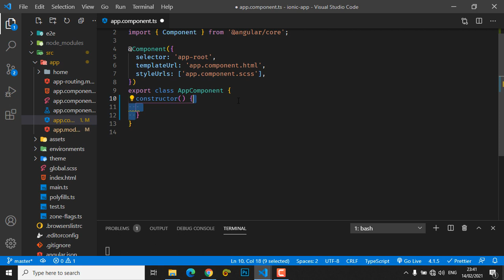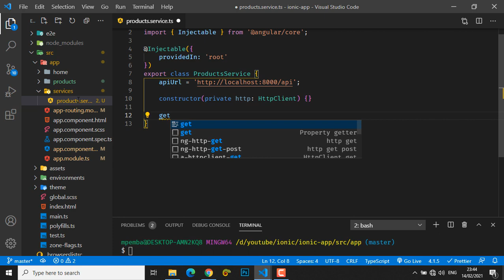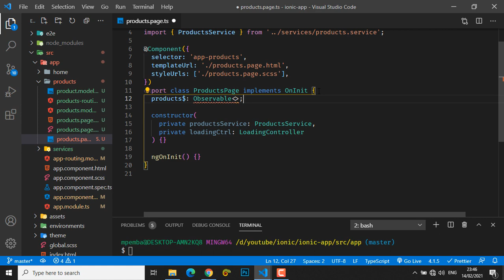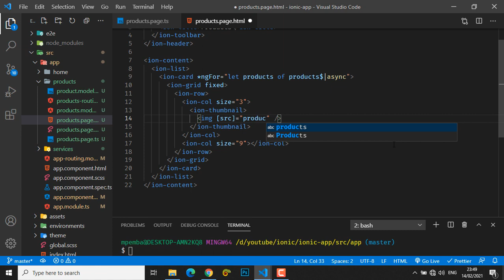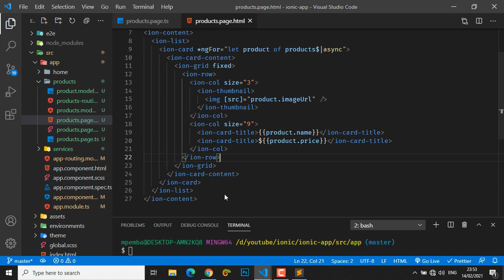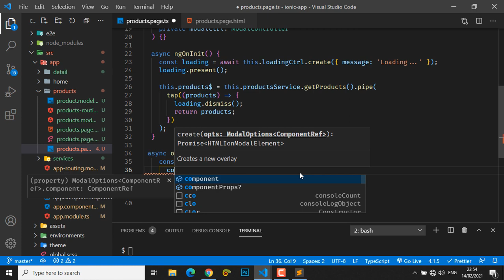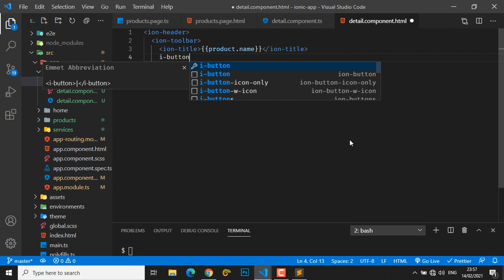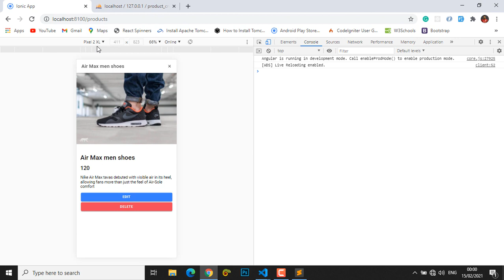Ionic 5 CRUD with Laravel 8 - Part 2 ( Select )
Tufuatilie